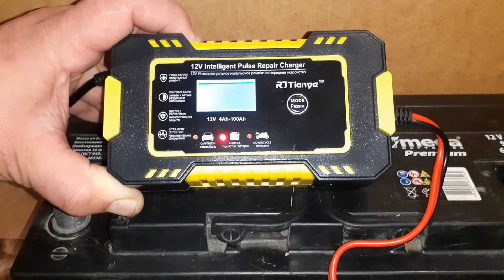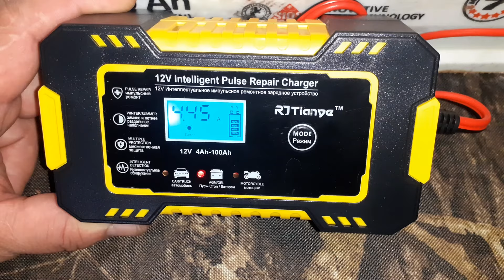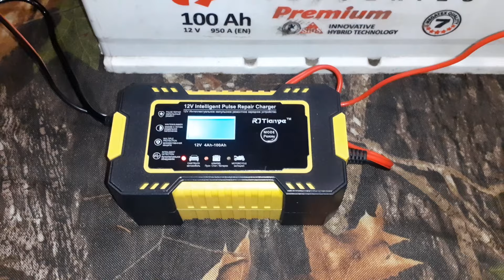Самая крутая китайская зарядка 2021г для всех типов авто аккумуляторов 2-100Ач.Обзор 4extreme.com.ua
Всем привет.
китай теперь не просто крут, а супер крут.
3 режима зарядки для всего. Полный автомат с функцией: Лечить.
Новый алгоритм зарядки, функция поддержания, летний-зимний режим, защита от всего что можно ))
Просто купи и радуйся.